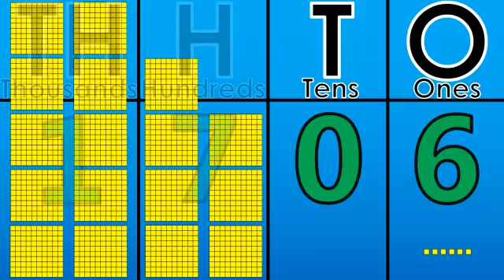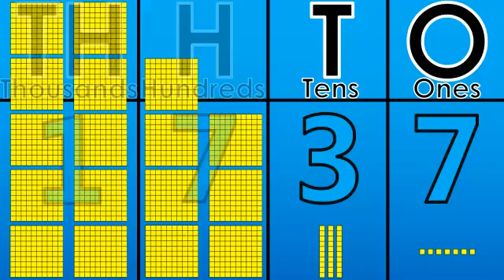Counting 1700 to 1800 Using the Place Value Chart